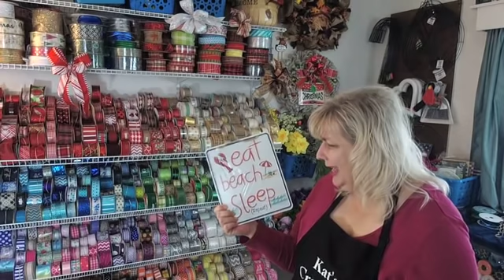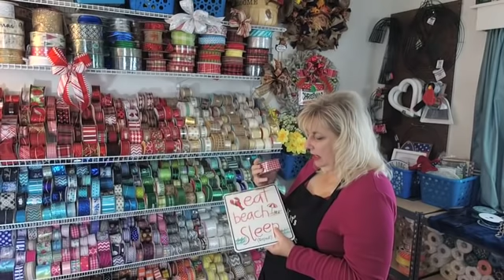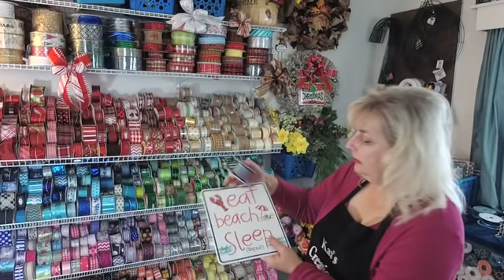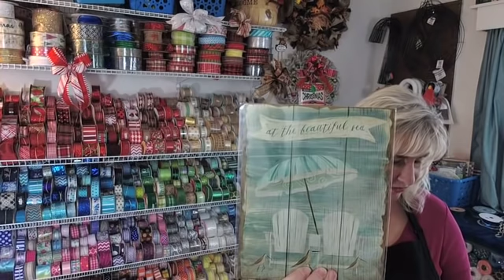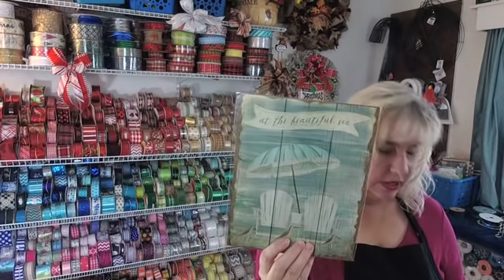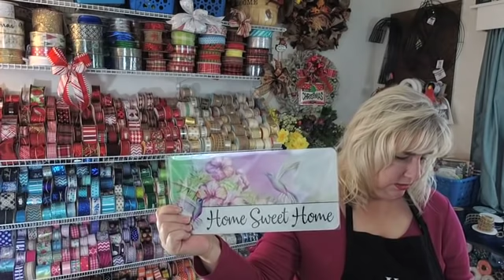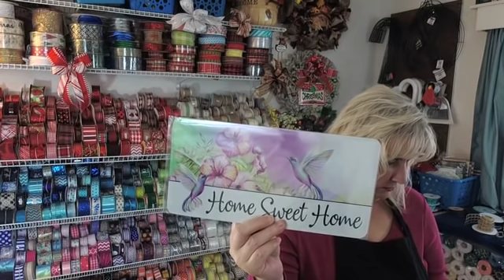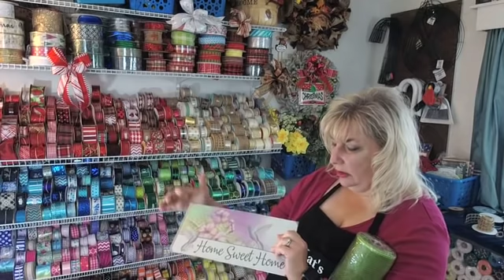How to Pick the Right Ribbon Color Class for Wreath Makers Tutorial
Stuck with choosing the right color ribbon for your wreath? How can you make sure you are buying enough and the right colors? I explain some of the choices out there and even give you 4 signs to pick the right ribbon for. 🎀 How to Pick the Right Ribbon Colors for Your Wreath | Class with Kat from KatsCreationsNMore 🎀

Welcome to KatsCreationsNMore! In this must-watch tutorial, Kat will teach you the art of choosing the perfect ribbon colors to elevate your wreath designs. Whether you’re crafting for a season, holiday, or special occasion, this class will help you create cohesive and eye-catching wreaths that stand out! 🌟✨

🌟 What You’ll Learn in This Class:

Ribbon Color Basics: Understanding color theory and how it applies to your designs 🎨
Seasonal Inspiration: Tips for selecting the best ribbon colors for spring, summer, fall, and winter wreaths 🌸🍂❄️
Matching Themes: How to coordinate ribbon colors with your chosen wreath theme (e.g., rustic, whimsical, elegant) 🎀
Mixing Patterns and Textures: Learn how to combine solids, stripes, polka dots, and more for a balanced look

🎀 Why This Class is Essential for Wreath Makers:

Gain confidence in choosing and layering ribbon colors
Discover how to adapt ribbon trends into your designs
Save time and money by picking ribbons that work perfectly with your wreath vision

🌟 Join Kat’s Private Wreath Making Group!
Take your wreath-making skills to the next level! Visit KatsCreationsNMore.com to join Kat’s Private Wreath Making Group. Get exclusive tutorials, personalized advice, and connect with a community of wreath enthusiasts. While you’re there, explore Kat’s unique designs and shop for wreath-making essentials!

Let’s master the art of ribbon selection and make your wreaths shine! Happy crafting! 🎀✨

If you are interested in joining my Private Group or purchasing any of my unique, one of a kind designs, please visit my

Want to know what products I use to help me with making my wreaths?

0:00 Welcome
2:00 Tips of Dealing with Ribbon Issues
3:57 Types of Ribbons
5:02 Ribbon Widths
6:38 Burlap Ribbon
8:35 Waffle Ribbon
11:00 Jelly Ribbon
14:42 Lace Ribbon
15:46 Flex Tubing Ribbon
18:28 Grossgrain Ribbon
19:54 Sheer Ribbon
21:31 Satin Ribbon
23:59 Why Solids are Important
25:44 Mixing Patterns
27:25 Dealing with Short Ribbon Rolls
28:20 Bow or Not
28:42 Color Challenge 1
35:46 Color Challenge 2
42:09 Color Challenge 3
51:25 Color Challenge 4
1:02:09 Questions
1:05:33 End of Tutorial